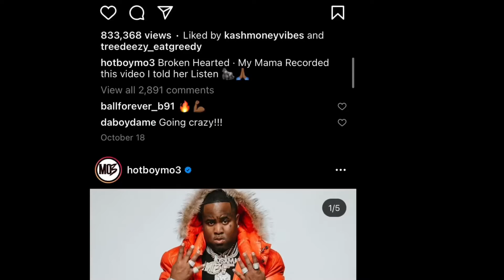Mo3 shot and killed in Dallas RIP